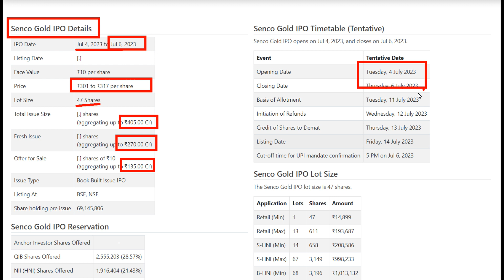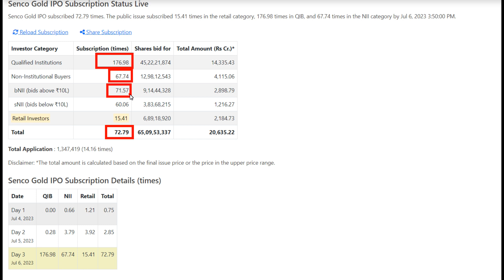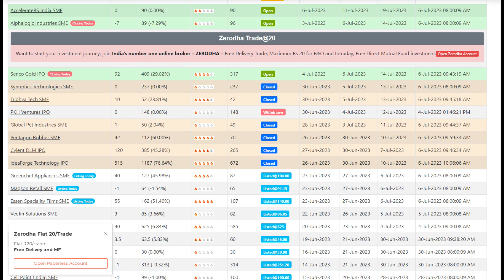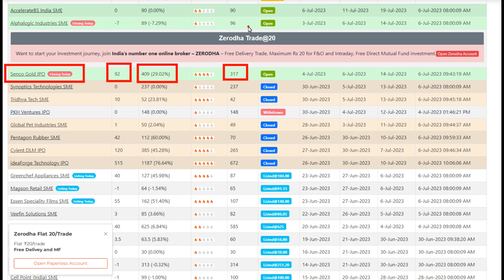SENCO GOLD IPO DAY-3 UPDATE | SENCO GOLD IPO SUBSCRIPTION NEWS | SENCO GOLD IPO GMP TODAY